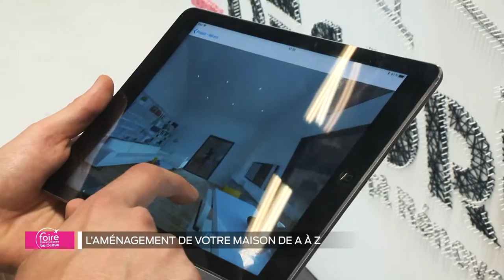Emission spéciale foire : L'aménagement de votre maison A à Z